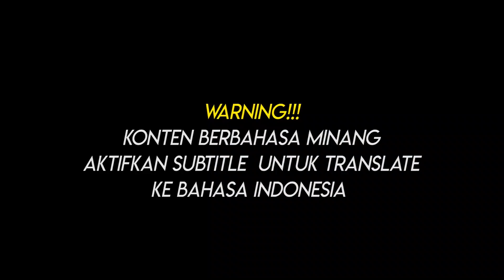Minantu Abak | Garundang 239